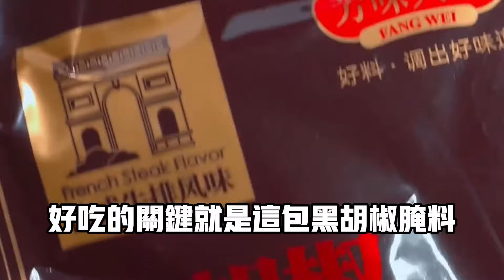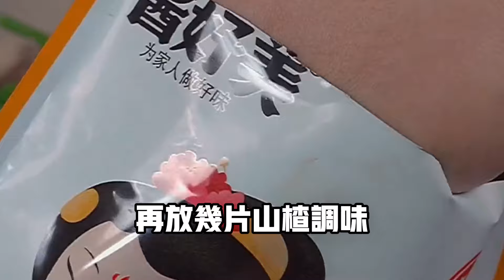招待好朋友的18道牛肉美食，好吃到跺腳（附時間軸）美食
招待好朋友的18道牛肉美食，好吃到跺腳
00:03 蘿蔔炖牛腩
00:40 香菇牛肉醬
01:32 黑椒牛肉
02:09 牛排
03:19 牙簽牛肉
04:21 土豆炖牛肉
05:25 牛肉湯
06:40 香菜牛肉
07:24 白灼牛肉
07:57 黑椒牛肉餅
08:44 鹵牛肉
09:44 炖牛肉
10:38 裙帶菜牛肉湯
11:13 榨菜炒牛肉
11:53 紅燒牛肉
12:32 芹菜炒牛肉
13:26 醬牛肉
14:12 回鍋牛肉